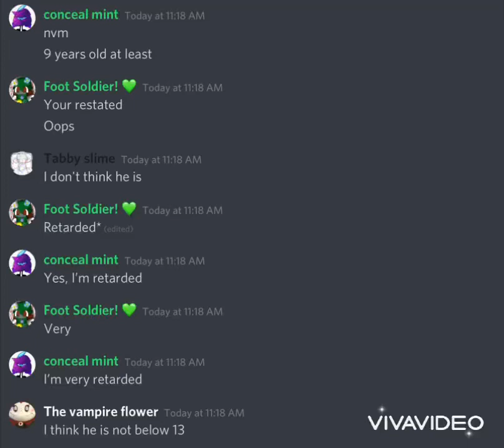conceal mint is retarded